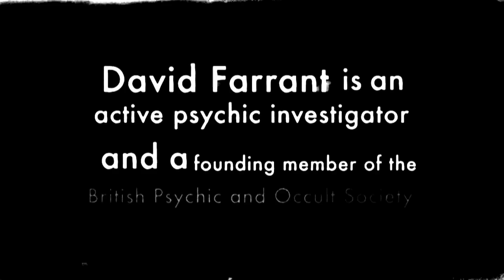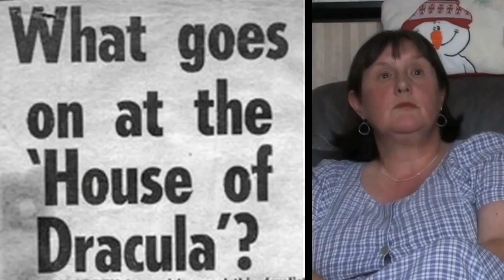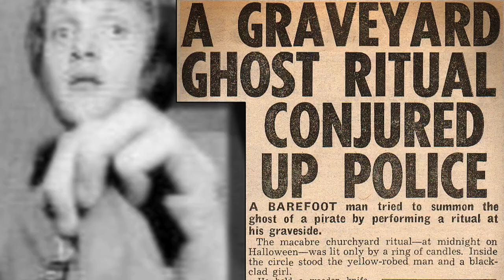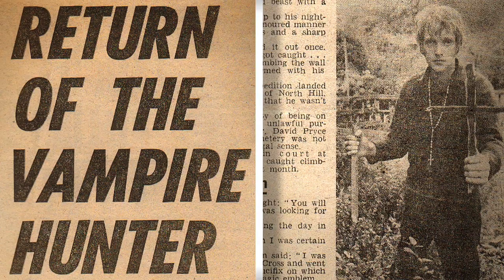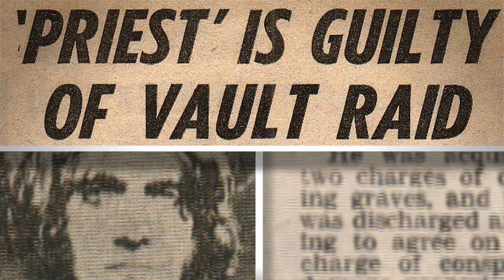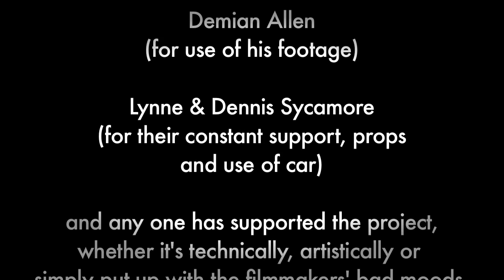8/8 - TULPA -- A Film by The Sycamore Brothers Featuring David Farrant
'Tulpa' -- the long awaited film from the London-based Sycamore Brothers -- is scheduled for release in October 2013.

The film tells the story of the true facts underlying the now legendary Highgate 'vampire' case which gripped north London with fear in the early 1970s. Tracing the early life of David Farrant, whose name has become synonymous with the case, the film explores the background of a man who, in his own words, 'became a kind of story which people could read in bed on a Sunday morning'.

Several years of painstaking research and interviews have culminated in 'Tulpa' -- a film which captures the zeitgeist of 1960s and 1970s London, and reveals the man behind the myth.